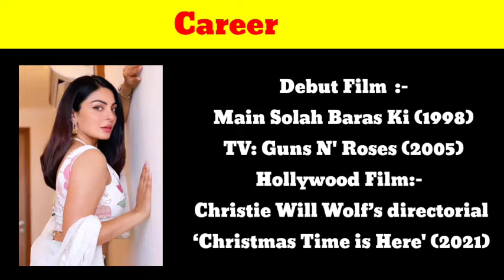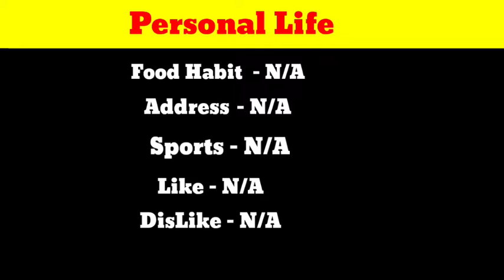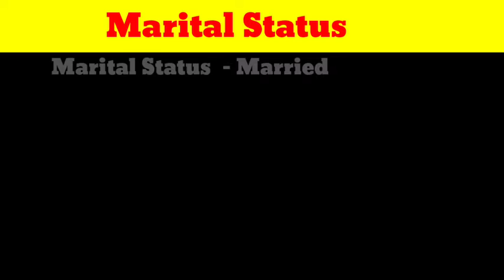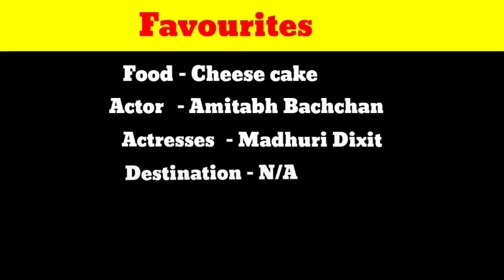Neeru Bajwa Biography, Age, Family, Lifestyle, Husband | Neeru Bajwa Height, Weight, Net worth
Does Neeru Bajwa have a brother?
Is Neeru Bajwa Punjabi?
When did Neeru Bajwa marry?
Where is Neeru Bajwa from?